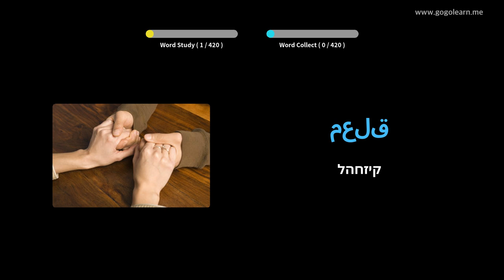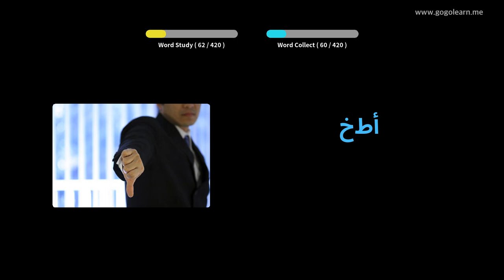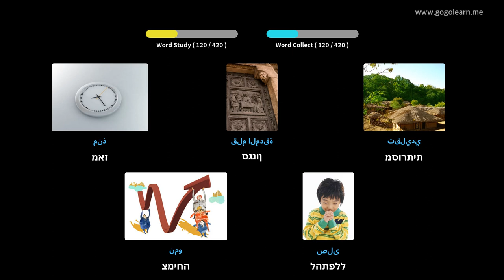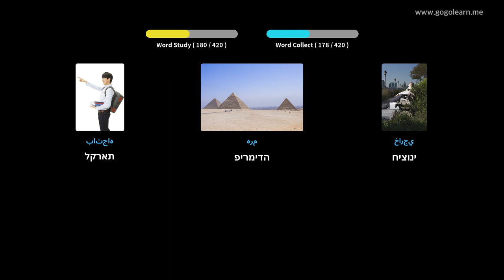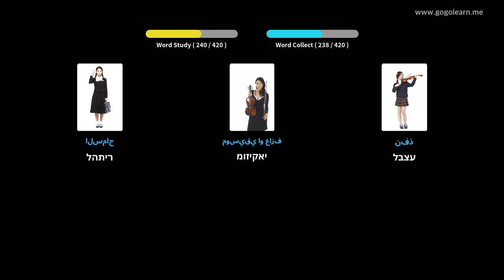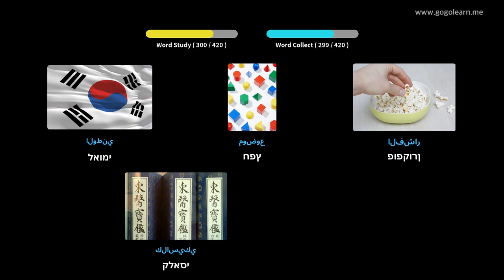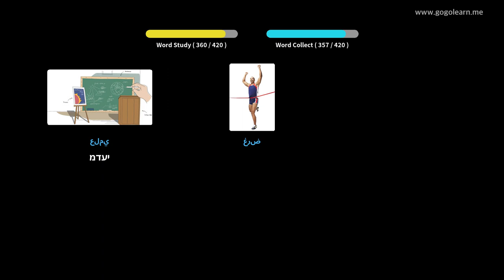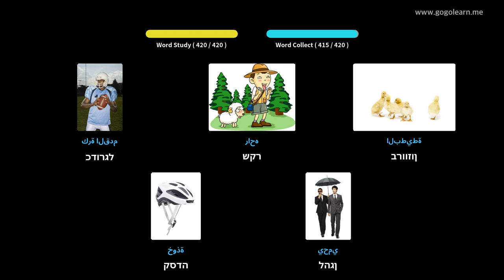למד עם תמונות ערבית | אוצר מילים ערבית בית ספר תיכון 2 | Golearn